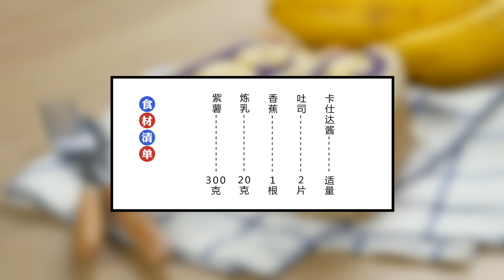【罐头小厨】零难度，早起几分钟就可以搞定的香蕉紫薯三明治！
做三明治那幸福感太高啦！烹饪难度低，美味程度超高，蔬菜、肉、奶酪…想吃啥就往面包里面夹点儿啥，几分钟就可以搞定。今天小厨就教同学们一道华丽丽的香蕉紫薯三明治，紫薯和香蕉的组合，怎么吃都很搭~
罐头视频 ，专注于生活品质提升的移动视频品牌，以生活类技能为切入点，为大家带来围绕美食，生活窍门，好物种草，萌宠，手工等优质内容。